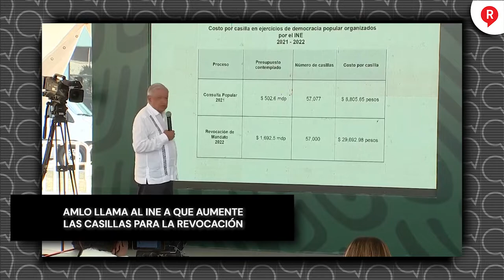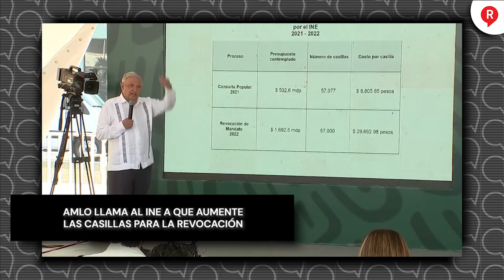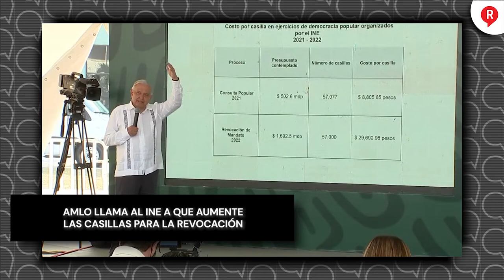AMLO llama al INE a que aumente las casillas para la RevocaciónDeMandato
Video El presidente exhibió al INE una vez más y como con más presupuesto ponen menos casillas para la RevocacionDeMandato